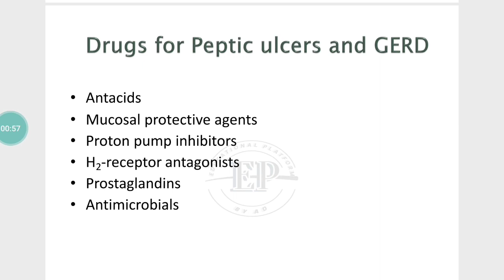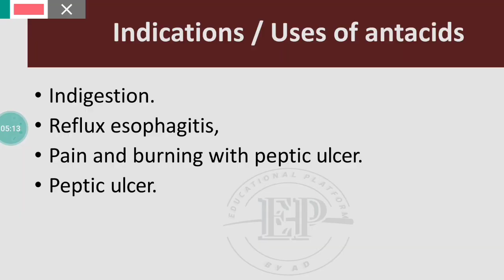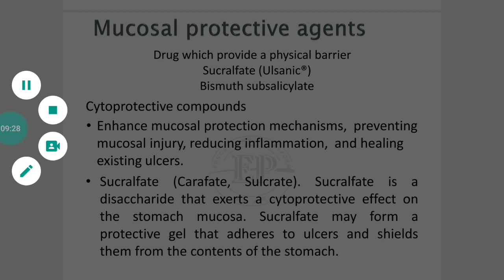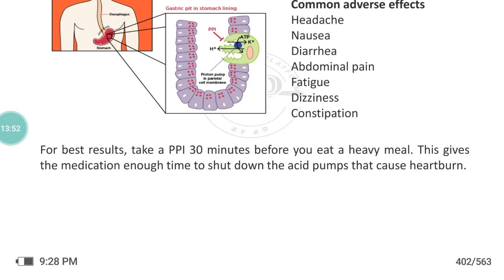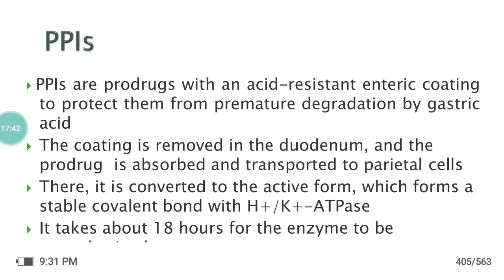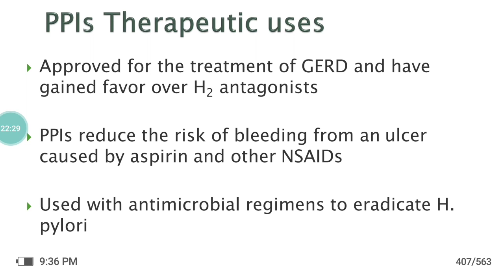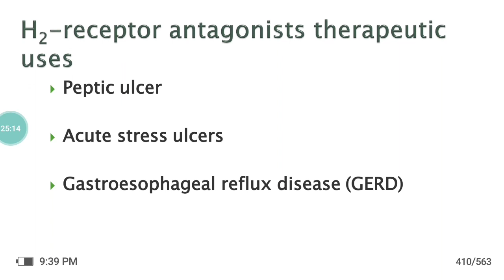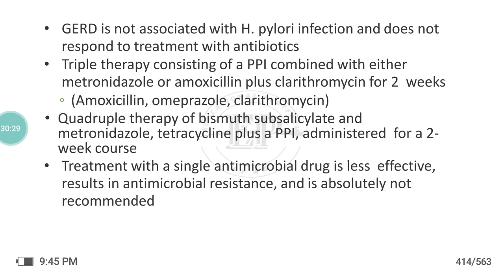DRUGS AFFECTING GASTROINTESTINAL SYSTEM||PART#2||PHARMACOLOGY||BSN 3RD SEMESTER||URDU/HINDI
IN THIS VIDEOS WE WILL DISCUSS
THESE DRUGS👇👇👇
● ANTACID
●MUCOSAL PROTECTIVE AGENTS
●PROTON PUMP INHIBITORS
●H2 BLOCKERS
●PROSTAGLANDINS (MISOPRISTOL)
●ANTI H-PYLORI THERAPY